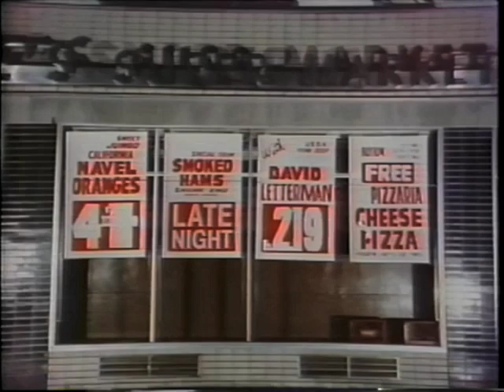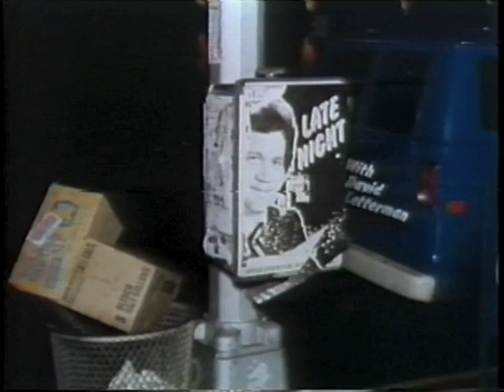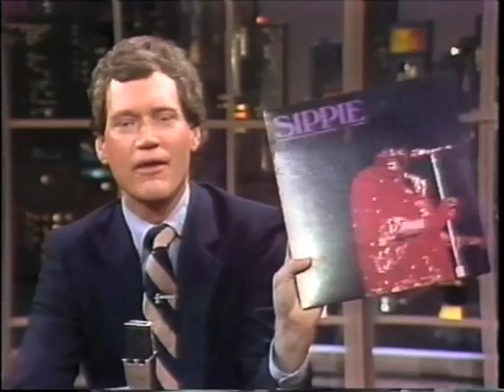Bonnie Raitt, Sippie Wallace on Letterman, April 27, 1982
One of the early highlights of "Late Night," before James Brown, before Kaufman/Lawler: Bonnie Raitt performs "Me and the Boys" with The Bump Band, chats with Dave, is later joined by Sippie Wallace, who then performs "Women Be Wise" with Bonnie and Dr. John. Sippie tends to sing "shit" instead of "shout," and it's not edited out of the broadcast.